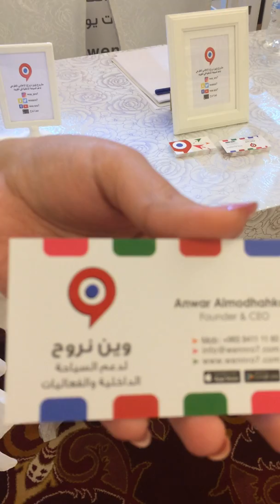قناة_مرساي السيدة انوار المضاحكة الكويت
رحلة مؤسس واعضاء مجتمع الديوانيات إلى الكويت من 25 إلى 28 مارس 2017م.

1- تصوير وانتاج افلام وثائقية وإعلانية.
٢- تصوير وتغطية مناسبات ومعارض ومؤتمرات.
٣- تصوير وانتاج افلام عن مصانع وشركات ومنتجات ومنشآت.
٤- تصوير وانتاج برامج على اليوتيوب.
٥- تصميم وتنفيذ حملات دعائية وإعلانية.
٦- تسويق وجلب رعايات للمعارض والمهرجانات والمناسبات.
٧- إدارة العلاقات العامة للمنشآت والافراد.
٨- إعداد وتنسيق وتنفيذ الملفات الصحفية.
٩- إدارة أعمال مشاهير مواقع التواصل الاجتماعي والإعلام الجديد.
١٠- تسويق وتنفيذ الدورات التدريبية الإعلامية المختلفة مع المعاهد والشركات المعتمدة.
١١- تنظيم وتنفيذ وتسويق المعارض المحلية والدولية.
١٢- تنظيم وتنفيذ المهرجانات والمناسبات المختلفة.
١٣- تنظيم وتنفيذ المؤتمرات المحلية والدولية والندوات وورش العمل والمنتديات والملتقيات.
١٤- تصميم مواقع انترنت واستضافة.
١٥- ادارة محتوى مواقع وتسويق الكتروني.
١٦- تصميم وتنفيذ برامج حاسب آلي.
١٧- تصميم وتنفيذ تطبيقات ذكية.
١٨- حلول شبكات ونظم معلومات وارشفة الكترونية.
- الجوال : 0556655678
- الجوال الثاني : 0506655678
- يوتيوب: قناة مرساي.
- تويتر : شبكة مرساي.
- فيسبوك : شبكة مرساي الاعلامية.
- فيسبوك: مجلس الاعمال والتنمية مجتمع الديوانيات.